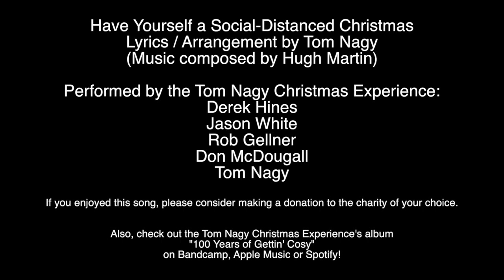Have Yourself a Social-Distanced Christmas - The Tom Nagy Christmas Experience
Let's squeeze in one more virtual band video for 2020!  Lyrics below...

Featuring the tremendous talents of
Derek Hines (voice), Jason White (piano), Rob Gellner (trumpet), Don McDougall (drums) and Tom Nagy (bass)

Full credit for the idea to Derek.  Full blame for the lyrics, execution, video and audio mixing to Tom

Have yourself a social-distanced Christmas
Wear your mask tonight
From now on
We’ll all be washing left and right

Stay six feet away
All this year
It’s kind of been like Groundhog Day

Nineteen-eighteen days of flu
Faithful friends can’t be near to us
Or the cops will ticket you

In one year we all will be together
This year we will all be smiling with our eyes
And having us a social-distanced Christmas time

Misled friends bring their cures to us
Like hydroxy chloro Q

And next year we all will be together
If vaccines allow
Let’s not get too used to smiling with our eyes
‘Cause next year we will have a better Christmas time